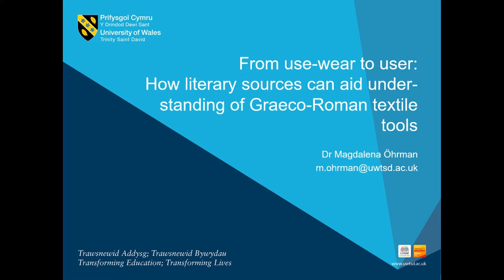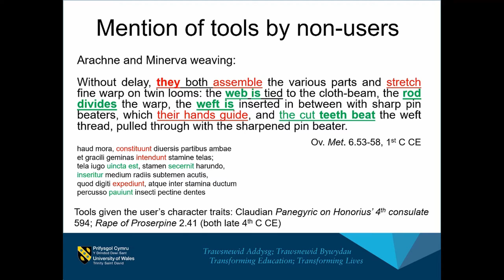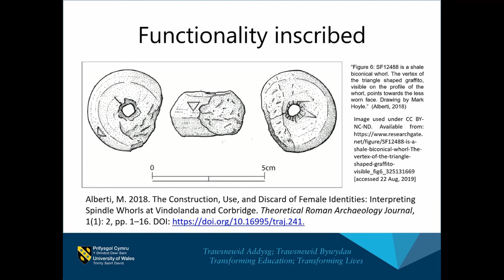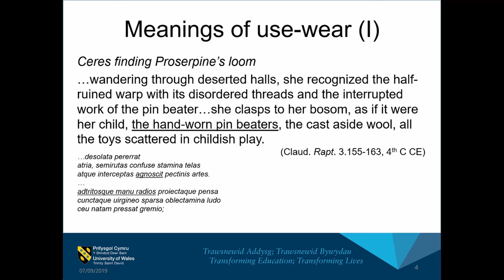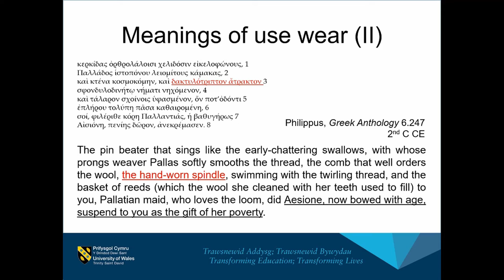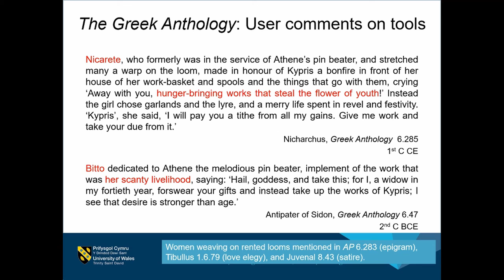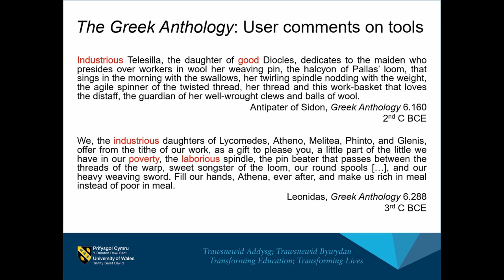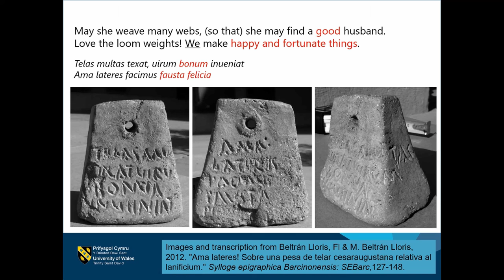FROM USE WEAR TO USER: HOW LITERARY SOURCES CAN HELP UNDERSTAND GRAECO-ROMAN TEXTILE TOOLS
Traces of use wear suggest long-time relationships between user and tool. For Graeco-Roman material, however, use wear analysis rarely permits conclusions on the identity or experience of those who handled specific tools. Attentive reading of textual sources, informed by archaeological and experimental investigations alongside the text’s literary context, complement the picture. Inscriptions on textile tools offer glimpses of how users related to the implements of their craft. Alberti (2018) highlights messages of practical information: some whorls at Vindolanda are inscribed with instructions e.g. on spin direction ensuring consistency in output. Other inscribed tools imply a joke shared between tool and user (e.g. the spindle whorl inscribed ‘imple me, puella’, Wild 1970: 33) and evoke an all-female usage context (cf. Beltran Lloris & Beltran Lloris 2012 on loomweights from Caesar Augusta). In bilingual, inscribed spindle whorls from Autun, tools express the user’s identity (Mullen forthcoming). Yet in most contexts, it remains unclear who exercised controlled the inscribed messages: were they created for or by the user? Do they reflect or influence the attitudes of the tool user(s)? More extensive literary texts throw light on the emotional attachment between user and craft implements, and elucidate how entanglements between craftspeople and their tools were perceived by those around them. Tales of mythological craftswomen morphing bodily into their work evidence the close connection, blurring tool and user identity (Ov. Met. 4, 6; Symphos. 17), while other passages, focalised through the craftsperson, suggest a perception of their tools as a source of security both financial and emotional. The paper examines in detail Greek epigrams imitating dedications on textile tools, which detail the experience of their literary users, and a passage from Claudian which ties the weaver’s tool and their personal and emotional attachments specifically together with traces left on the tools by the user’s hands.

Author(s): Öhrman, Magdalena (University of Wales Trinity Saint David)